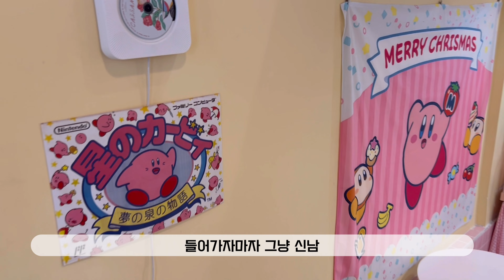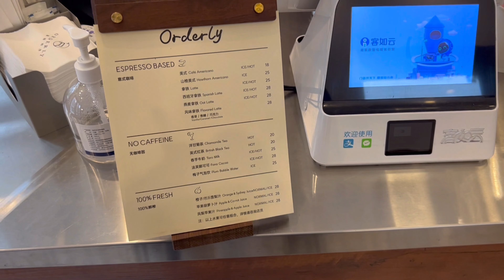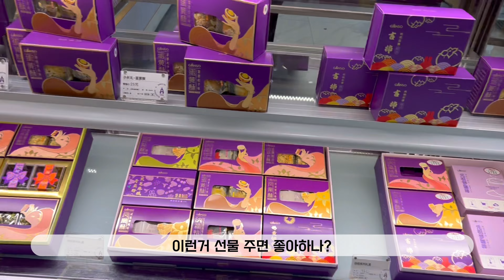🇨🇳WuSiSi🐈‍⬛ 중국 우시ㅣ2023 첫날부터 카페뿌시러 다니는 VLOG l 중국에는 정말 귀여운 카페가 많습니다ㅣ홍콩음식에 눈뜬날ㅣ디저트사먹으러다니기ㅣ중국 일상 브이로그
2023 새해 첫날부터 벼르고 벼렸던 커비컨셉 카페를 갔습니다.
원래 크리스마스에 가려했는데 2022년 12월은 우시 코로나 창궐의 달이라 우시에 있는 모든 사람들이 코로나에 걸렸던 달이거든요…
카페 사장님도 코로나 걸려서 문을 안열어서 어쩔수없이 2023년이 되어서야 갈 수 있었습니다.
아기자기하고 귀여워요. 정말 사랑사랑

중국친구가 홍콩요리전문점을 데려가 주었는데, 홍콩요리가 한국사람 입맛에 잘 맞는것 같습니다.
중국에서 음식이 힘드시면 홍콩요리 도전 추천드립니다.

그외 평소 가고싶었던 간식먹으면서 즐거운 새해를 맞이했었습니다.

00:00 커비컨셉카페
01:47 스콘 카페
02:34 홍콩요리전문점
03:50 GANSO 디저트 & 식빵사러돌아다니기